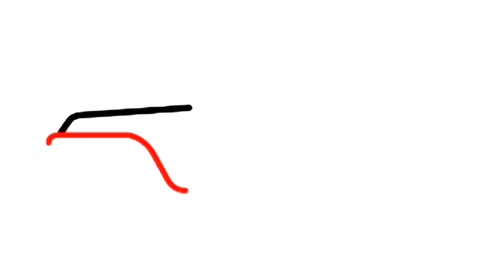Dibujos de Carros | Como Dibujar un Auto | Dibujos Faciles para Niños | Colorear Dibujos para Pintar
Como dibujar un carro y jeep facil? -Niños! Vamos a ver cómo se dibuja? Al ver el video, puede dibujar fácilmente coches paso a paso. Después de dibujar los autos, puede pintarlos con los colores que desee.

Quieres aprender a dibujar los vehiculos más bellas con nosotros? Ahora es el momento de hacer dibujos fáciles y entretenido!
Dibuja imágenes para pintar y colorear con Codipico.

Vamos, únete a nosotros!